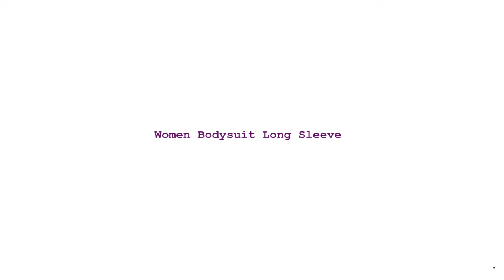Women Bodysuit Long Sleeve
Brand Name: Magiray
Material: Cotton
Material: Spandex
Type: Bodysuits
Item Type: Jumpsuits & Rompers